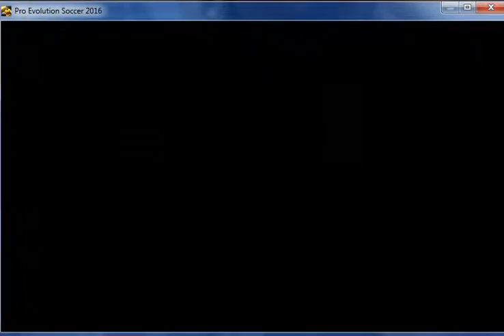PES 2016 FINAL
KRECINQ PSG  KREC TOTENHAMIN  ARA  ESINCH  DJVAR  XAX  HAVAQENQ  4-5 LIKE